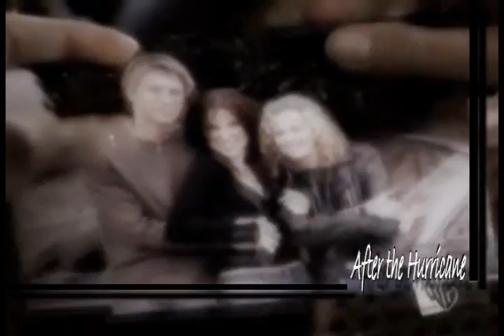BL-After the Hurrican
This is my vidoe for basically brooke..i didnt finish it, becuz i got lazy and i wanna do alot more to it, but ive just been tired this week...so idk if im gonna finish it...but if u ask me to finish it, i will